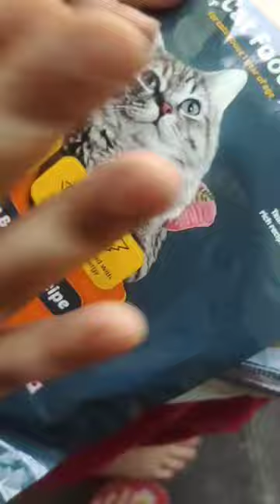Wiggles Kittibles Cat Dry Food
cat food for my kitten
my kitten favourite food

online shopping for Filpkart

Take a look at this Wiggles Kittibles Cat Food Dry Adult, 1kg - Chicken, Tuna Fish, Ashwagandha, Rosemary Chicken 1 kg Dry Adult Cat Food on Flipkart